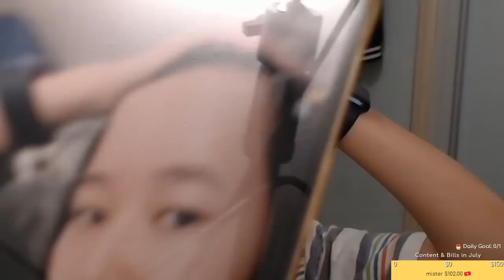Stundum dreymir mig fjarlægan draum